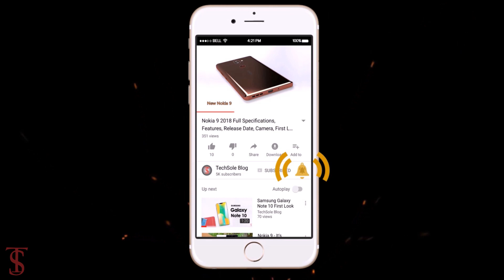Samsung Galaxy M14 5G First Look, Design, Release Date, Key Specifications, Camera, Features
Samsung is preparing to launch the Galaxy M14 5G, a new budget Galaxy M series 5G device, as the successor to last year’s Galaxy M13 5G. Now the renders of the Galaxy M14 5G have surfaced online. The renders show a design language similar to the Galaxy A14 5G, which was released a few weeks ago. The renders show the Galaxy M14 5G in three different colors: blue, dark blue, and silver. The device has an Infinity-V notch display on the front, surrounded by thick bezels around the edges. The phone has a triple camera setup on the back, an LED flash, and the Samsung logo at the bottom. The volume rockers and power buttons are on the smartphone’s right-side panel. The power button includes an integrated fingerprint scanner. Source

What do you think of this Samsung Galaxy M14 5G?